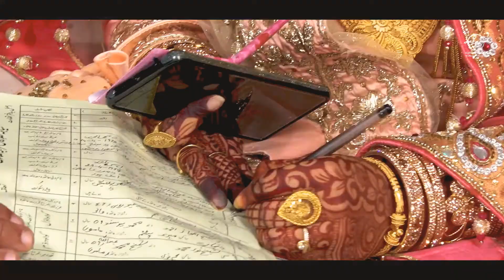Lockdown muslim Wedding June 2020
Services offered by Kumarsphoto
We will do all the hard-work and will make the whole process of capturing your special moments more comfortable for you. Kumarsphoto provides you all kind of services ranging from Fashion shoots to covering your Wedding spree to the maternity shoots.

Inclusions :
   Candid Photoshoot
   Traditional Photography
   Pre- Wedding Photoshoot
   Wedding Photography
   Wedding Albums
   Maternity Shoots
   Baby Shoots
   Fashion Shoots